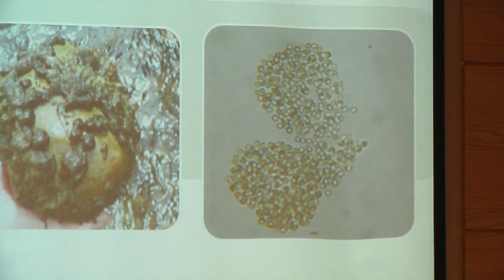Confirman presencia de algales en lagunas de Concepción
Esto produciría toxinas peligrosas para el ecosistema de los cuerpos de agua.